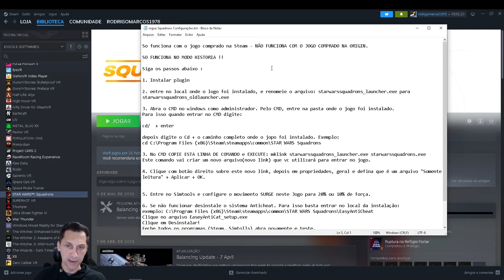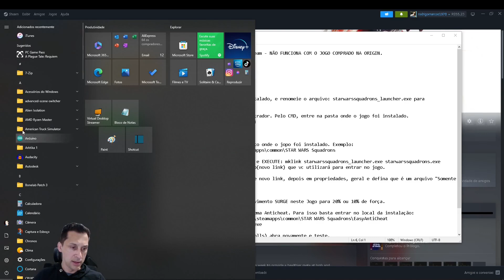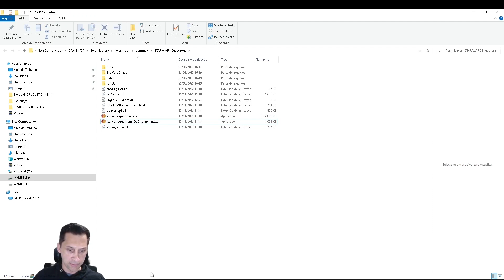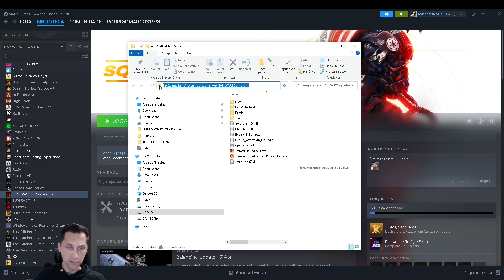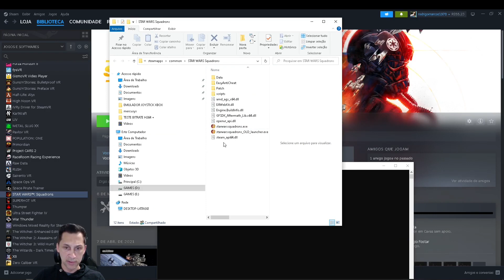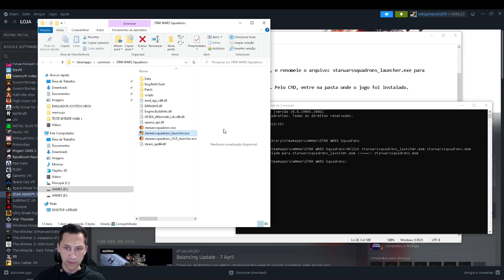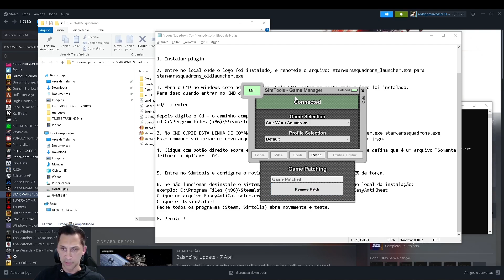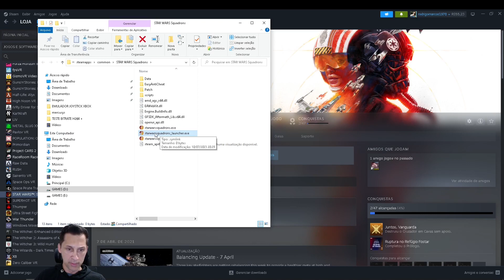SQUADRONS STAR WARS - COMO LIGAR OS MOVIMENTOS NO MOTION - SIMTOOLS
- So funciona com o jogo comprado na Steam -
NÃO FUNCIONA COM O JOGO COMPRADO NA ORIGIN.
- SO FUNCIONA NO MODO HISTORIA ( FASE 12 OU OUTRAS COM A MESMA NAVE TAMBEM NÃO FUCIONA) !!

NOVO METODO SETEMBRO_2024 :

Eu criei um programa que cria automaticamente o link simbolico e não precisa mais acessar o CMD para criar o link. Então basta seguir estes passos abaixo:

Passo a passo do video:

1. Instalar plugin no simtools 3.0.

2. Baixe e descompacte o arquivo SQUADRONS_MOTION.ZIP, depois o execute. Esse programa vai criar o link simbolico necessário para o motion funcionar..

5. Entre no Simtools e configure os movimentos.

Sugestao: (Rool 30 , Pitch 40, Surge 20 e Heave 15). Em Surge coloque o filtro de Smothing clicando no icone do "-" , depois coloque 35% de Smothin nos dois motores.
SWAY NÃO existe para este jogo, então não precisa configurar.

6. IMPORTANTE: Clique em MAX MIN TUNING e verifique se os numeros de MAX E MIN estão preeenchidos.
Se não estiverem, clique em CAPTURE, depois preencha corforme abaixo:
ROOL: 2 , -2
PITCH: 2 , -2
YAW: 1, -1
HEAVE: 1, -1
SWAY: 1, -1
SURGE:  2 , -2
EXTRA 1: 25, -25
EXTRA 2: 25, -25

CLIQUE EM SALVAR E PRONTO !!

Abra o jogo no modo HISTORIA !!
Não funciona emn outros modos. Em algumas fases, com algumas naves especificas também não funciona.

6. Pronto !!